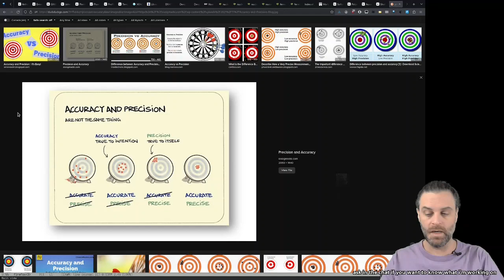2024-03-22 load-bearing information (resources)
In which I follow up from the other day's "information versus information resources".

(Apparently OBS was set to not-full-HD, which is irksome.)